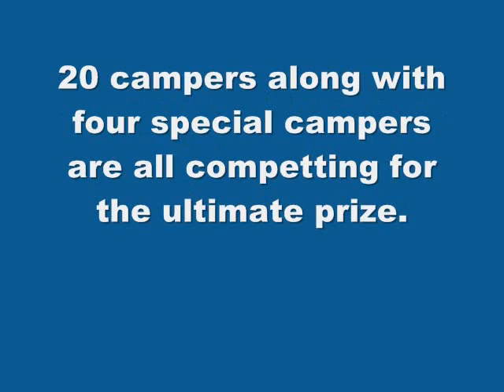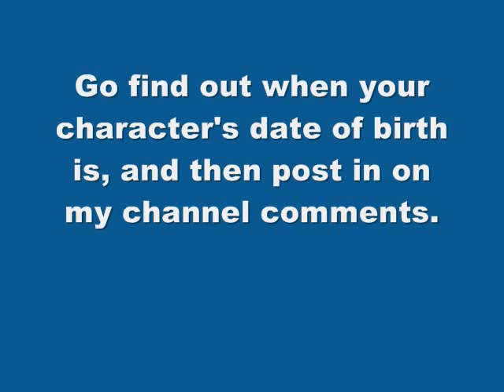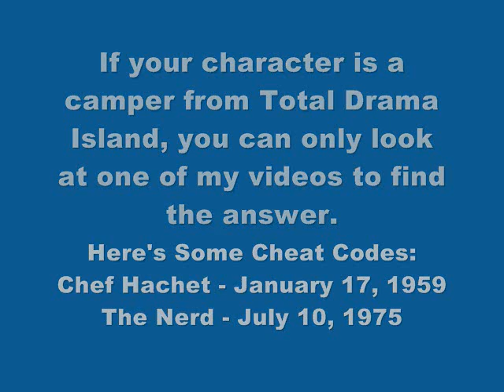Welcome To My Camp (First Challenge)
Debut Date: October 24, 2009 - This video is the one that shows the welcoming of all of the YouTube users that are participating in my TDI camp. Also, as I introduce the campers, the first challenge of my Season 1 camp is announced.